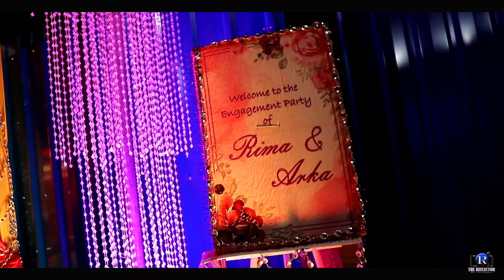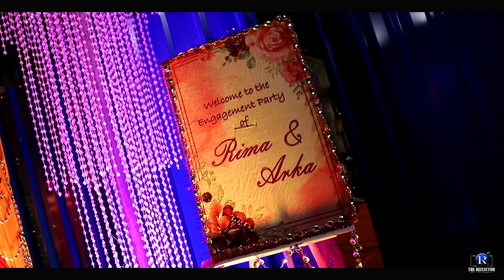RIMA & ARKA- a big fat engagement trailer